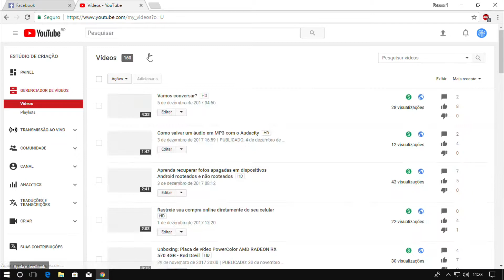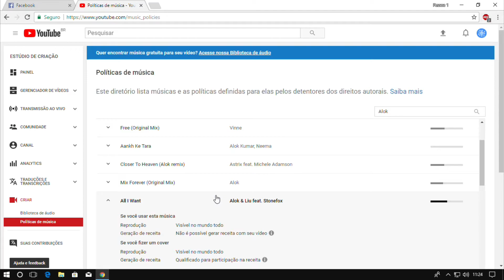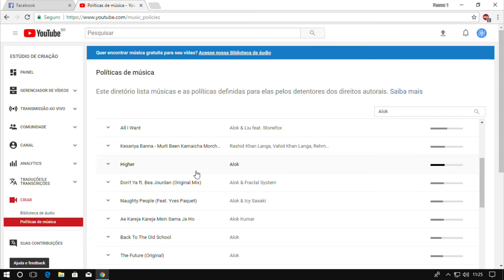YouTube: como saber se uma música tem direitos autorias